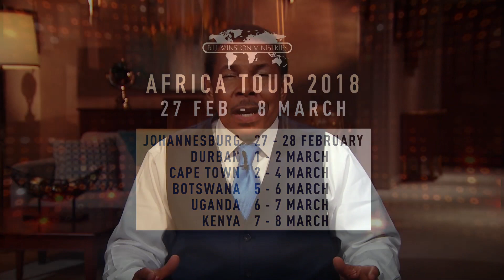Bill Winston Ministries Africa Tour 2018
God’s heart is to see the restoration and transformation of the Continent of Africa. We are going to see every dry and desolate place turn into the garden of eden!

Bill Winston will be taking the Gospel of the Kingdom to Africa in his upcoming 4 Country Africa Tour in 2018. Bill will be in 3 cities in South Africa, – Johannesburg, Durban, and Cape Town as well as Botswana, Uganda and finally Kenya.

The theme for this year’s tour is Lighting the Fire of Faith. Make sure you don’t miss this opportunity as it is going to be a powerful time in the LORD!